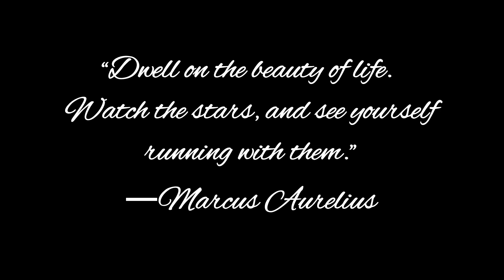MERA NEW SETUP YOUTUBE VIDEOS KE LIYE..!! Vlog #522 | Mannat Sharma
Copyright:-
Everything you see on this video was created by me (Mannat Sharma) unless otherwise stated.

big boss
bigg boss
vlog
vlogger
vlogs
funny
fun
family
mannat
mannat sharma
challenge
24 hour challenge
prank
prank videos
daily
school
education
fashion
lifestyle
beauty
blogs
shorts
relatable
skincare
makeup
clothes
routine
routine vlogs